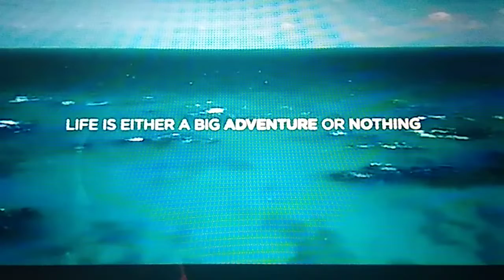Travel Guide To The Bahamas 2022 / Top 10 Things To Do / A Cinematic Travel Video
let your mind relax as we just sit on the beach sit by a campfire and just take in the beauty of the Bahamas. just think of being on that deserted island and just letting your body totally relax and be taken away. if you enjoy this video please give it a big thumbs up also please subscribe to our Channel that way you'll be notified when we use like this or being posted thank you so much for stopping by our Channel and we look forward to you becoming part of our family.

Video Content  provided by: Patrick Tamasso Channel